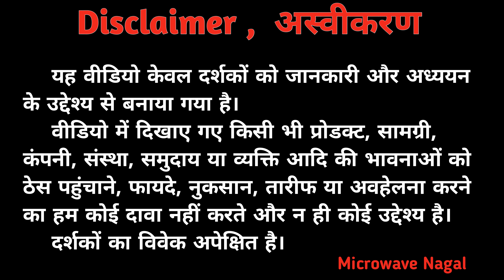असली इनवर्टर का पंखा | BLDC Fan | Atomberg Vs Havells Vs Crompton | Remote Control Fan | 50watt Fan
* चैनल पर आपका हार्दिक स्वागत और धन्यवाद *
     Your heartly welcome and thanks

 वीडियो का विषय / Subject of the video :-

वीडियो का उद्देश्य / purpose of the video :-
       Havells, Atomberg, Crompton BLDC Fan

वीडियो में दिखाए गए प्रोडक्ट का Link :-

 उपयोगी वस्तुएं / Useful Product Links :-
        नीचे दिए गए प्रोडक्ट बहु उपयोगी और यूजर की आवश्यकता है। केवल उन्ही प्रोडक्ट के लिंक दिए गए हैं जिनको हमारे द्वारा जांच परख और यूज़ कर उपयुक्त समझा गया और वीडियो में जगह दी गई। प्रोडक्ट की क्वालिटी, कीमत, टेक्नोलॉजी,  फीचर, ब्रांड, सर्विस, स्पेयर पार्ट अवेलेबिलिटी ,पावर कंजप्शन आदि का आकलन करके ही लिंक बॉक्स में रखा गया है।

Best Cooler :-

Best Induction  :-

Best Refrigerator  :-

चैनल के उद्देश्य / purpose of the channel :-
1. नई टेक्नोलॉजी पर आधारित प्रोडक्ट की जानकारी देना
2. साइंस और टेक्नोलॉजी पर आधारित वीडियो
3. विद्यार्थियों की प्रयोग और प्रोजेक्ट के लिए सहायक वीडियो
4. घरों प्रतिष्ठानों में प्रयोग होने वाले विद्युत उपकरणों के संबंध में जानकारी देना
5. नई/ पुरानी/ भविष्य की टेक्नोलॉजी के संबंध में जानकारी देना
6. Product review

नैतिक कर्तव्य / Ethical Duty :-
      चैनल पर सत्य. तर्कसंगत, ज्ञानवर्धक, प्रमाणिक और वैज्ञानिक तथ्य पर आधारित जानकारी जो लोगों के लिए लाभप्रद होती है श्रव्य दृश्य audio video form मैं प्रेषित की जाती है। वीडियो में दी जाने वाली जानकारी प्रमाणिक, पारदर्शी, पूरी पहचान के साथ दी जाती है किसी प्रकार की भ्रामक, असत्य, अयोग्य, अबौद्धिक और अभद्र वीडियो इस चैनल पर न तो हैं और न ही भविष्य में डाली जाएगी।

विवर से अपेक्षा / Expect From People :-
     विवर से निवेदन है कि वीडियो में जो भी खामियां या खूबियां है कमेंट में जरूर लिखें और वीडियो अच्छा लगे तो लाइक करके शेयर भी कर दिया करें।
              धन्यवाद